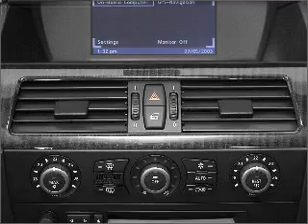2005 BMW 5 Series - Brea CA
Year: 2005
Make: BMW
Model: 5 Series
Trim: 545i
Engine: 4.4 liter 8 cylinder 32 valve
Transmission: Automatic
Color: Black Sapphire Metallic
Mileage: 63721
Address:
601 S Brea Blvd